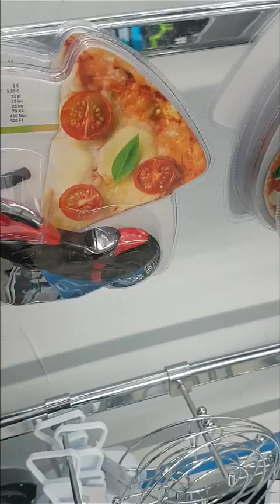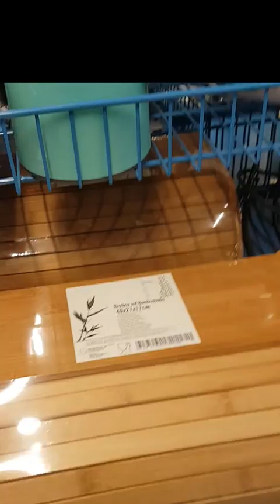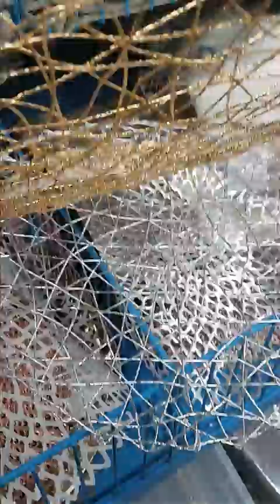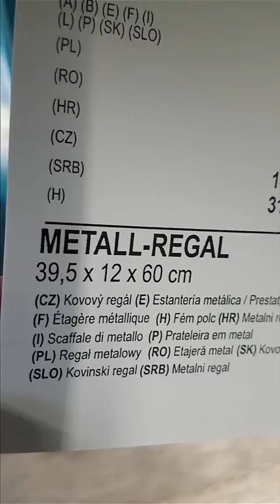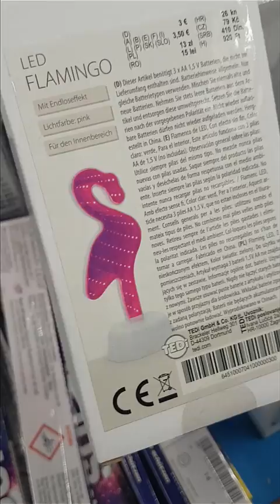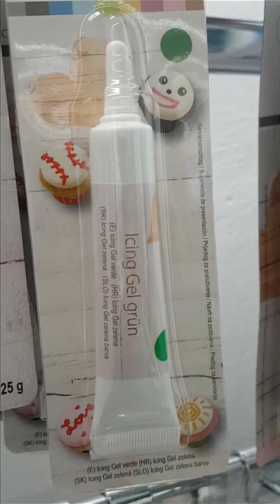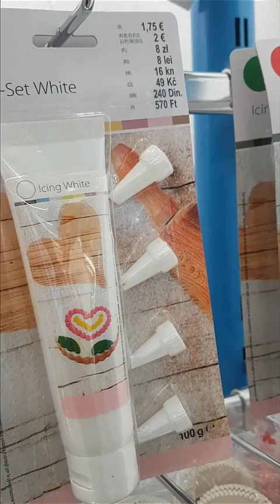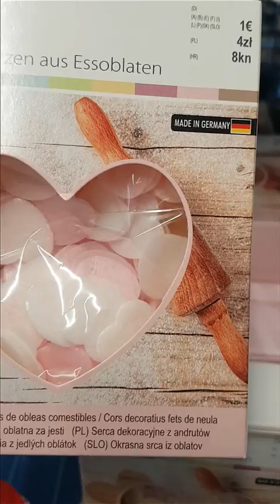tedy منافس أكسيون في ألمانيا لوازم لتزيين الحلويات منظمات و ديكورات